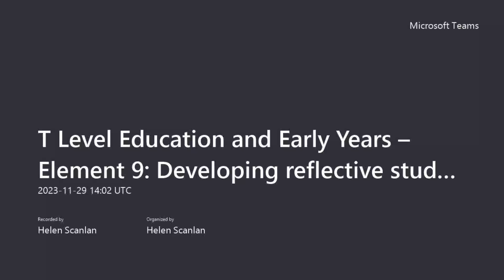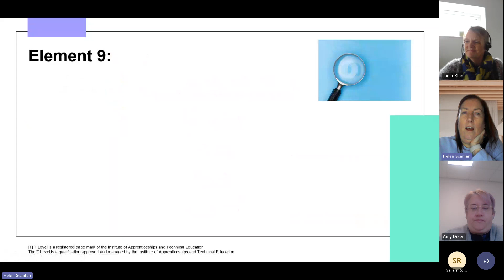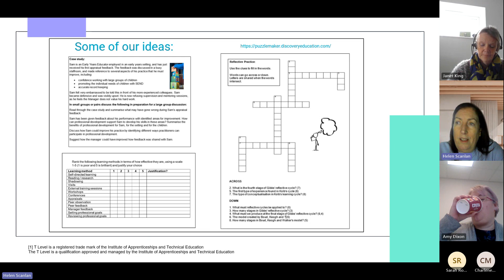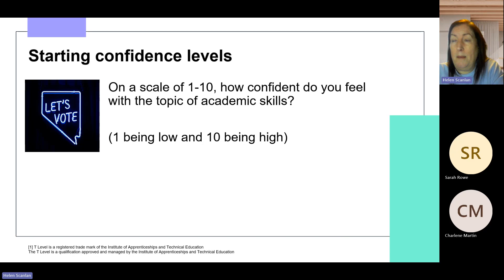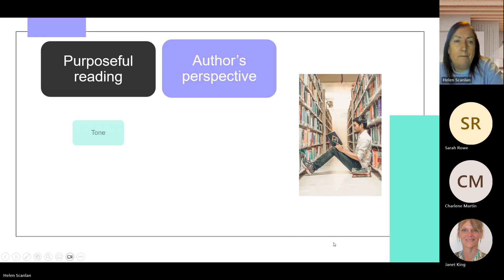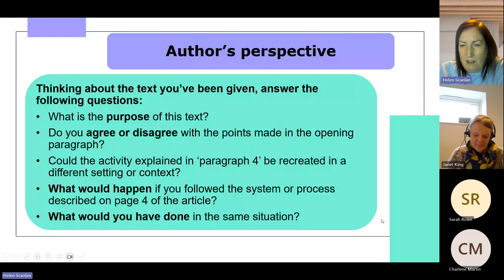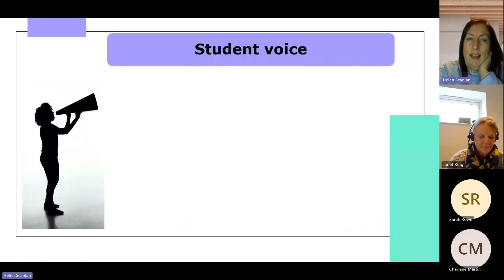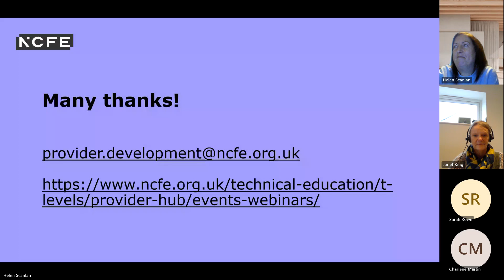T Level Education and Early Years – Element 9 Developing reflective students and academic skills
This event explored teaching and learning strategies which develop reflective practice in students, with a focus on the progression of learning and improved outcomes. It dived deeper into Element 9: Reflective practice and exemplified how reflection practice models can be used to encourage students to feel part of the learning cycle, take increased ownership for their learning and be more self-aware. It also included the opportunity to work with other providers; 'team up' and draw on the expertise and support of others to encourage engagement and innovation as part of your own reflective practice.